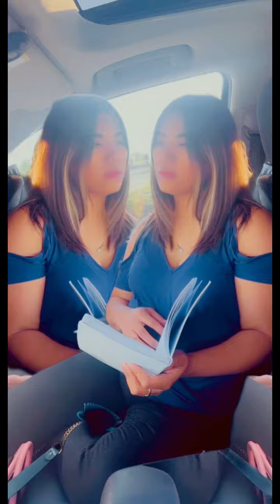He knows it